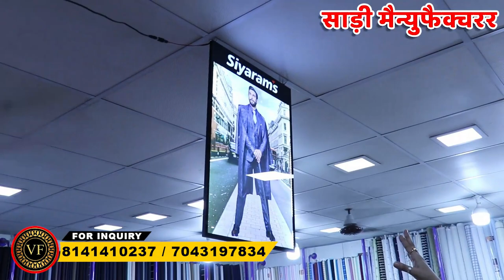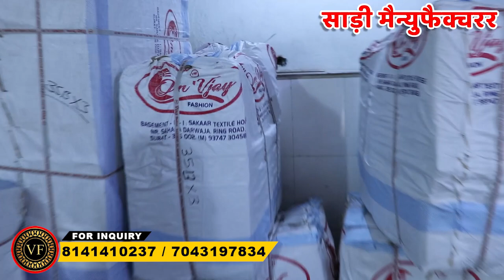Vijay Fashion Surat - सबसे बड़े साड़ी मैन्युफैक्चरर | भारत की सबसे बड़ी साड़ी फैक्ट्री 2022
Vijay Fashion
How to Reach Vijay Fashion 📍
Services:-
- Free Pickup and Drop
- Free Accommodation
- Free Meal
Vijay fashion
Vijay Bhai
surat,
surat textile markets full information,
surat market,
surat saree wholesale market,
surat textile market videos,
surat textile wholesale market,
wholesale market,
 saree market,
saree manufacturer,
saree factory in surat,
surat saree,
saree wholesale
Saree Market